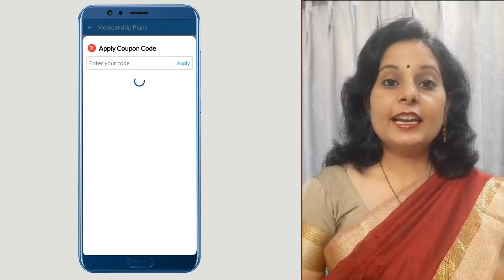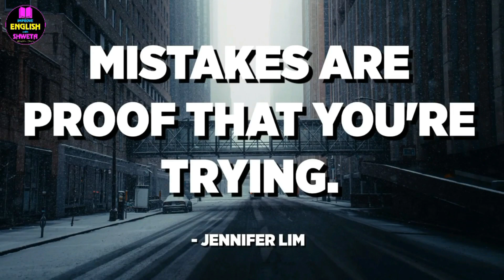Ace fluency Learn spoken English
Happy Learning!
Here I have practised Speaking in English with a New proficient English trainer on Ace Fluency - Spoken English Application.
This app is fantastic. It allows people to interact with other co-learners and create an English speaking environment .To speak English fluently and confidently, you would need to practice spoken English. I am lucky to have this app.
~Enjoy Learning English 🤗
Lovely English Conversation on Ace Fluency with Expert

English Conversation on Ace Fluency with a Tutor 📚🙏😊  @AceFluencyAppSpokenEnglish ​